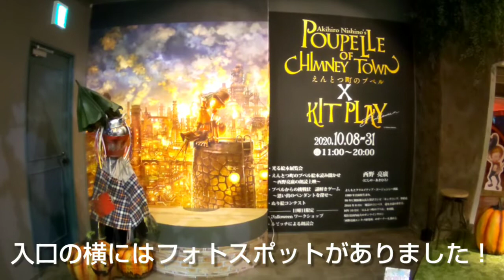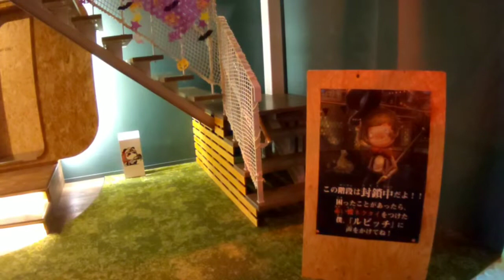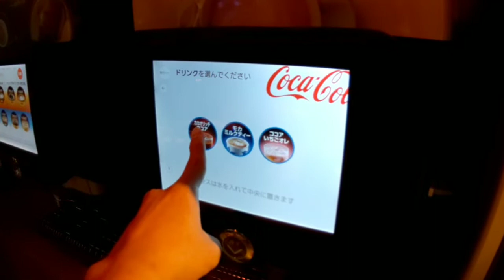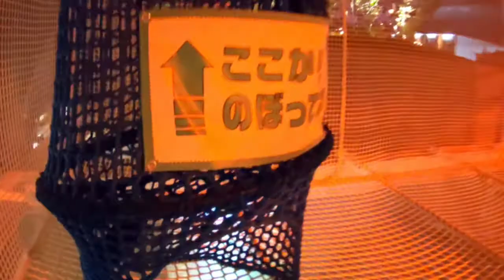えんとつ町のプペル × KIT PLAY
このイベントは、令和2年(2020年)10月8日から令和2年(2020年)11月30日まで愛媛県松山市にあるキスケBOXのキットプレイで行われている「えんとつ町のプペル × KIT PLAY」です。えんとつ町のプペル × KIT PLAYは、30mの巨大スクリーンに映し出される絵本と光る絵本パネルの展示、ぬり絵コンテスト、読み聞かせ、フォトスポット、リアル謎解きゲーム等、楽しいコンテンツがえんとつ町に誘うイベントです。通常版の空想こども天国 キットプレイ 臨時休業中の空想こども天国 キットプレイ キットプレイの金魚ねぷた祭り わくわくちびっこ広場